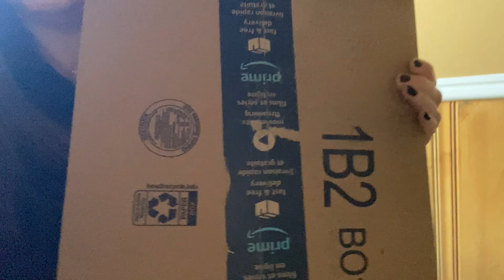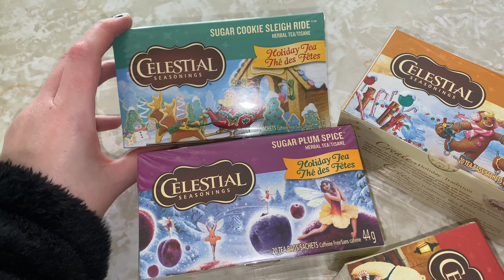Christmas shopping on Amazon, TWO MINI AMAZON HAULS & Starbucks taste test! | Vlog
Christmas shopping on Amazon, TWO MINI AMAZON HAULS & Starbucks taste test!

My sunglasses from Amazon